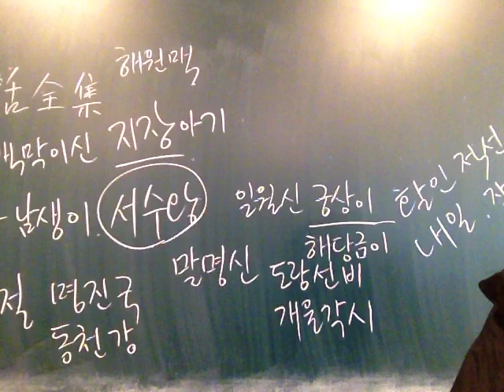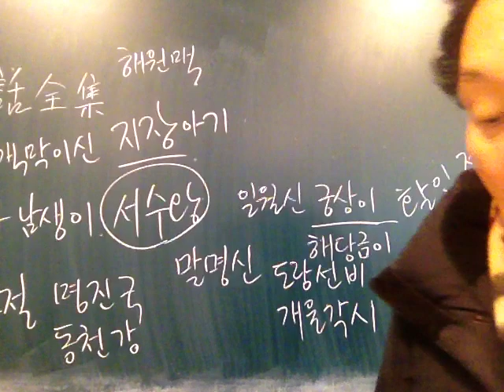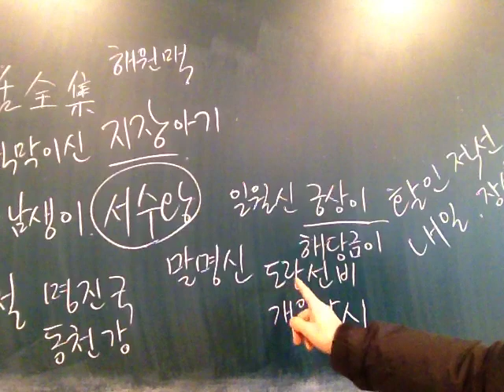한국의 신화 106. 말명신 도랑선비 개울각시